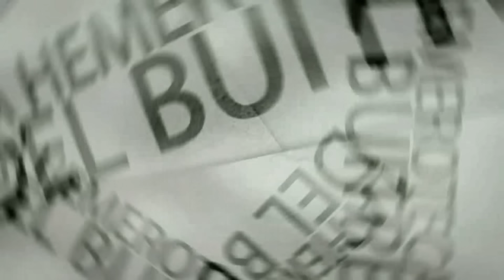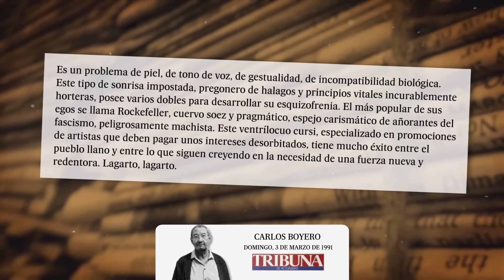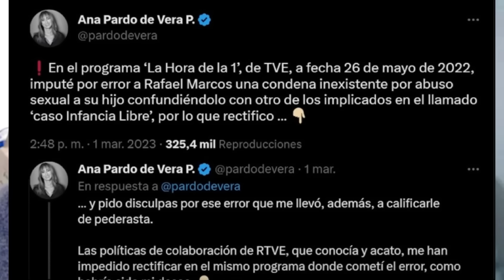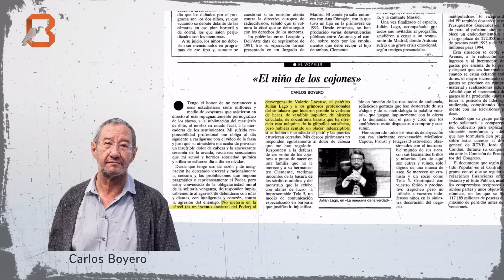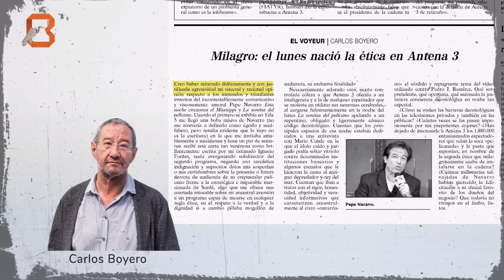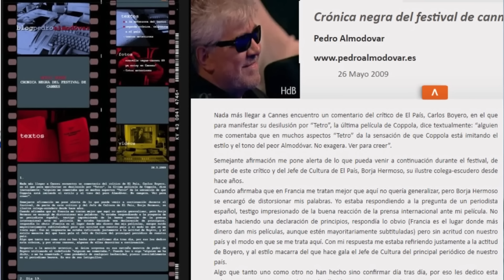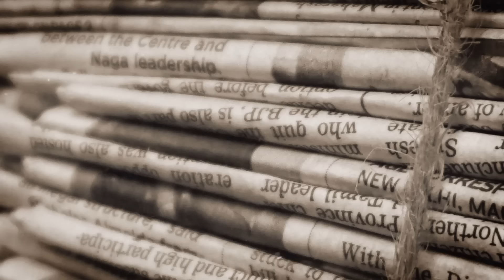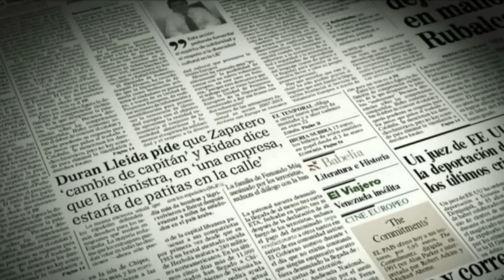Estilo Carlos Boyero: ¿el arte de criticar cine y tv ofendiendo?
Uno de los columnistas de opinión más controvertidos en España es Carlos Boyero, crítico de televisión y crítico de cine en numerosas publicaciones.